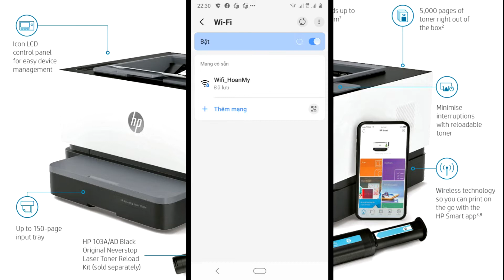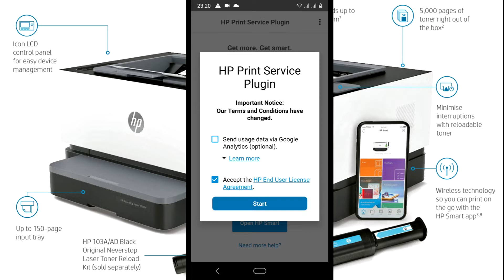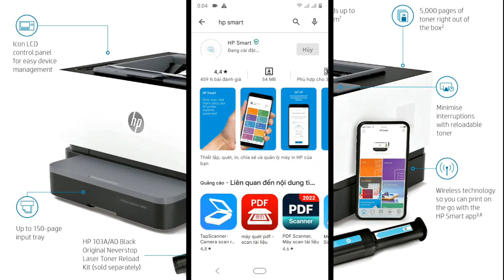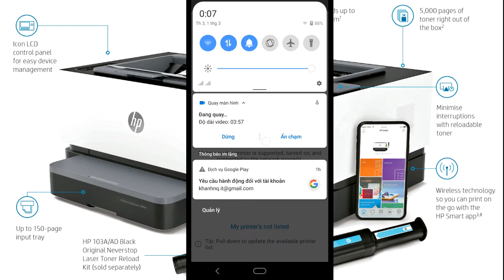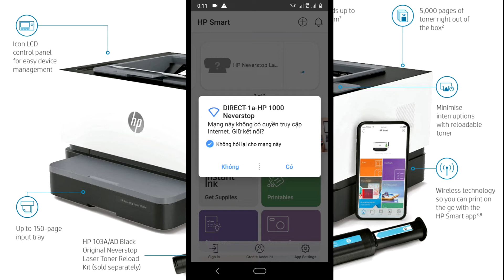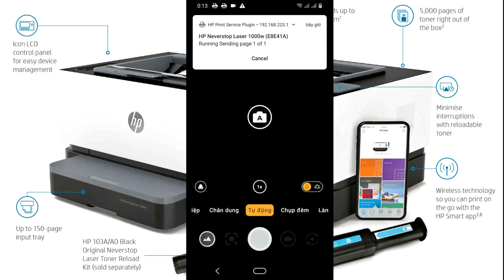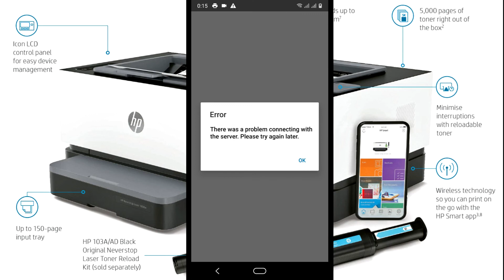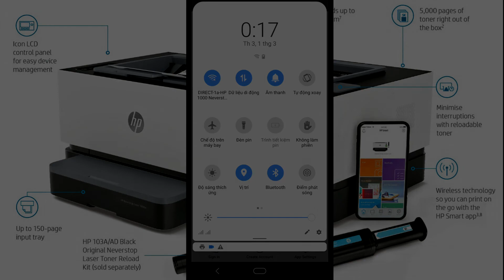Hướng dẫn cài đặt trên điện thoại kết nối Wi Fi Direct HP Neverstop Laser 1000 serial | 1000w, 1200w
*HP Neverstop Laser  1000w
*HP Neverstop Laser  MFP 1200nw, 1200w

® CÔNG TY TNHH TM DV THIẾT BỊ SỐ HOÀN MỸ giữ bản quyền nội dung trên Youtube và Website này
 ►Địa chỉ trụ sở chính:
324 đường Lý Thường Kiệt, KP Thống Nhất 1, P Dĩ An, Thành phố Dĩ An, Bình Dương.
►Chi nhánh tại Thành phố Thuận An:
Số 210A, Lê Thị Trung , KP 1B, P An Phú, TP Thuận An, Bình Dương